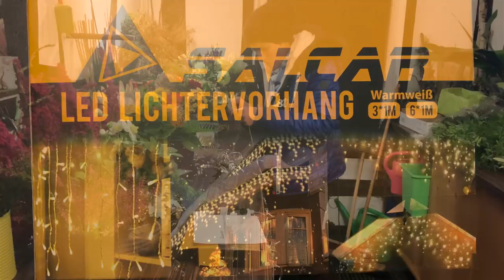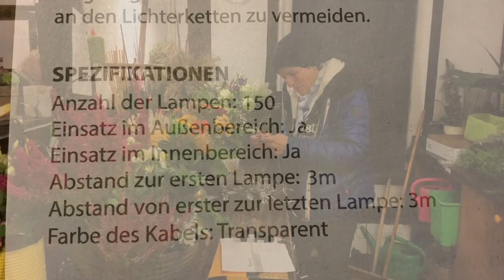DIY-Upcycling-Idee 🎄: WEIHNACHTLICHER STUHL dekoriert & bepflanzt Floristik Bastelidee XMAS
Upcycling: Gestalte mit einem alten Stuhl stimmungsvolle weihnachtliche Deko. Zauberhaftes Extra: Der Glanz der Lichterkette in den Abendstunden. Schönes muss nicht immer neu sein ;-)

deiner Margit

Margit Strak
Freischaffende Floristin